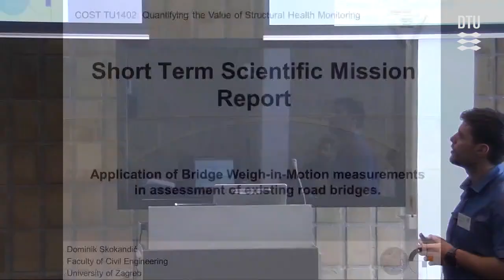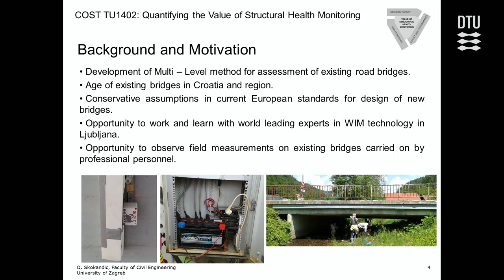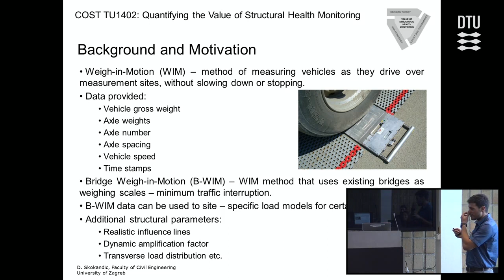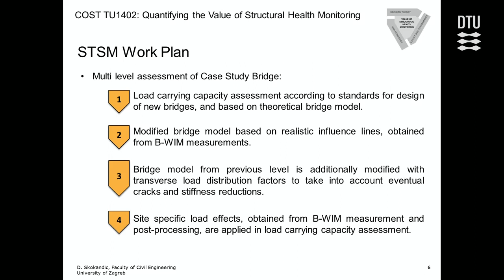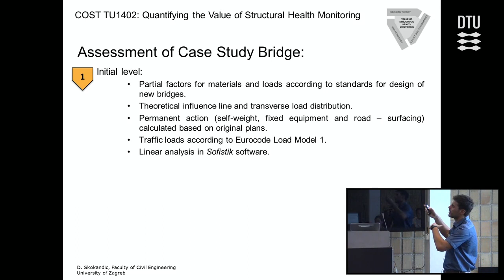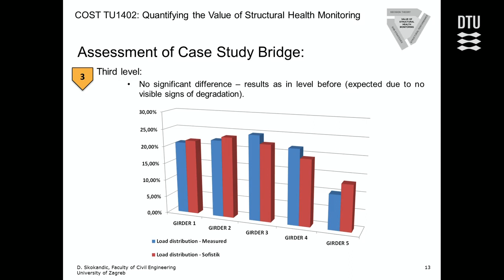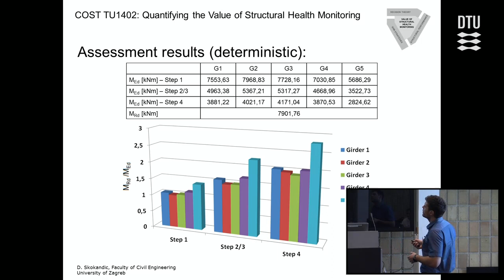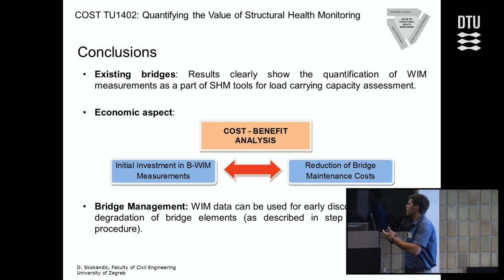Application of Bridge Weigh-in-Motion measurements in assessment of existing road bridges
By Dominik Skokandić